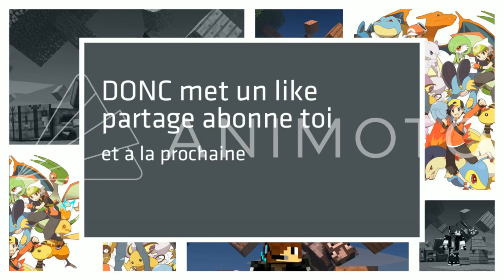VAIS-JE GAGNER ?? - Kill The Patrick Saison 1 : Episode 4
Vidéo détente et marrante sur Minecraft (c'est censé provoquer ces effets en tout cas 😉). Et n'oubliez pas de réaliser vos projets 😀 ! Avec JeProjet si vous souhaitez un coup de pouce 😏.

Je me suis trompé d'event quand je l'ai fait, donc quand je dis switch the patrick c'est pas ça en fait, c'est un kill the patrick 😅.